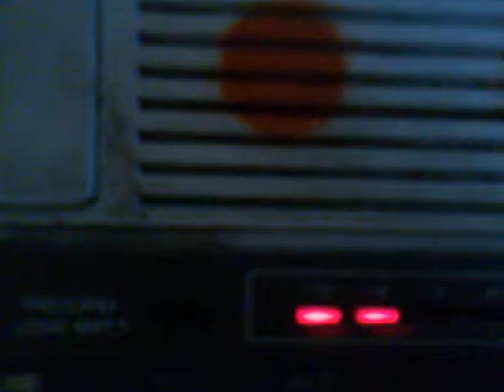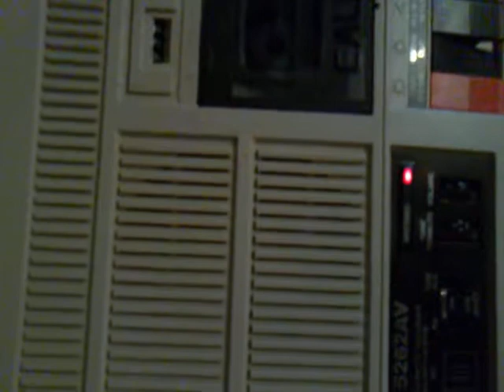Jason Wasyk & Mark McGee @ Artery Twentyten 7/29/10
Jason Wasyk & Mark McGee performance @ the Soap Factory 7/29/10 for Artery Twentyten. Video by Jon Davis.